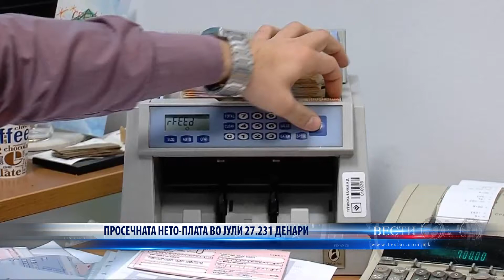ПРОСЕЧНАТА НЕТО ПЛАТА ВО ЈУЛИ 27 231 ДЕНАРИ 21 09 2020